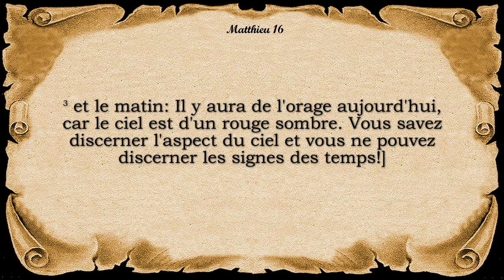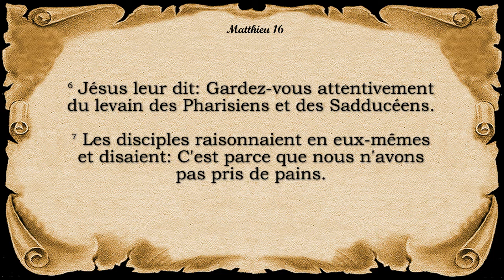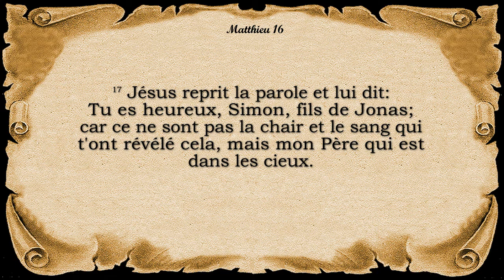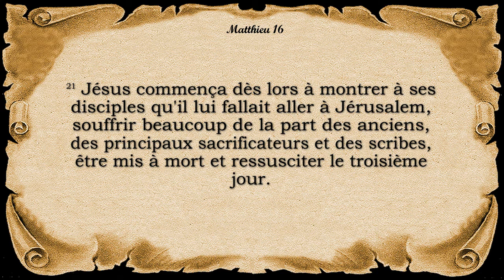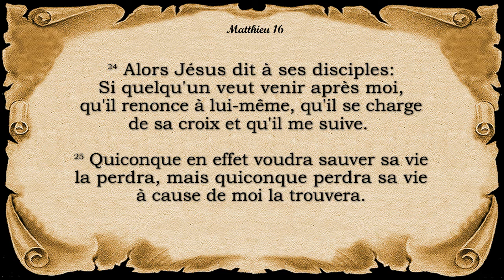Matthieu - Chapitre 16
Un signe venant du ciel.
Le levain des Pharisiens.
Déclaration de Pierre.
Bible traduction à la Colombe, Louis Segond révisée 1978.
Remerciements Spéciaux
N'hésitez pas à télécharger ces fichiers audio et à les partager à vos amis, à votre famille, et à toute personne qui pourrait bénéficier de cette version audio de la Bible.
copyright La Nouvelle version Segond révisée (Bible à la colombe) © Société biblique française – Bibli’O, 1978